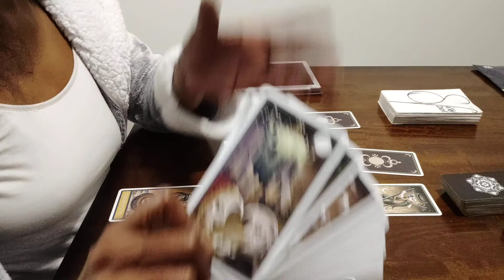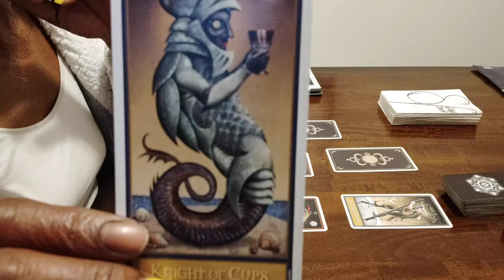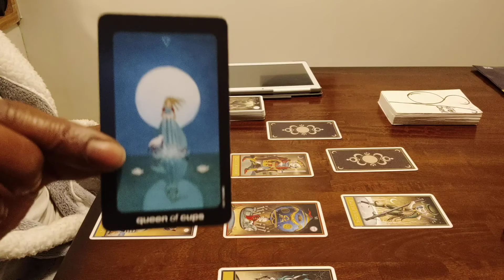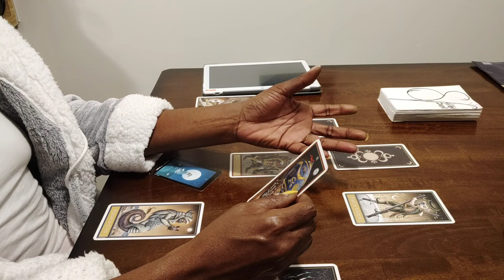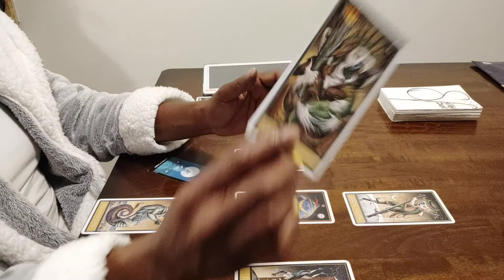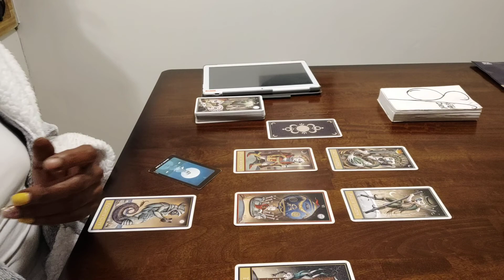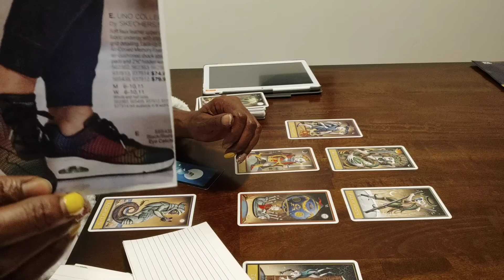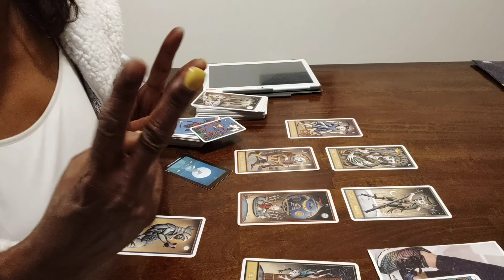SCORPIO ♏ God Drives A Hard Bargain🤯 09-15 Aug WORK & MONEY